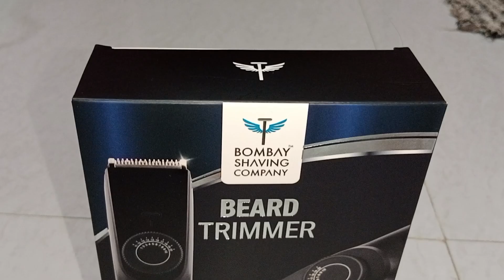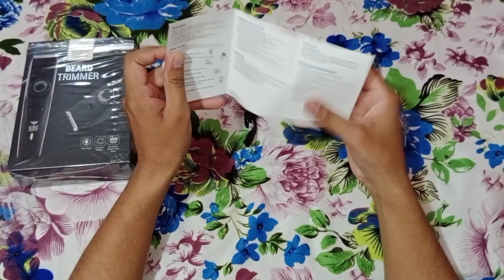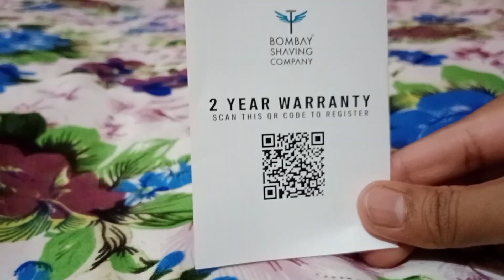UNBOXING BEST TRIMMER FOR MEN ONLY ON 649/- | BOMBAY SHAVING Co. | 2X FAST CHARGING, 2 Yrs WARRANTY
Unboxing Bombay Shaving Co Trimmer Men, 2X Fast Charging, 2 Yr Warranty, 80Min runtime, Hair Trimmer, Shaving Machine, Cordless Beard, 38 length Settings, Flash USB Cable fast Charging (Black).

Tropical House (Main Version)
Alexandr Zabegaev